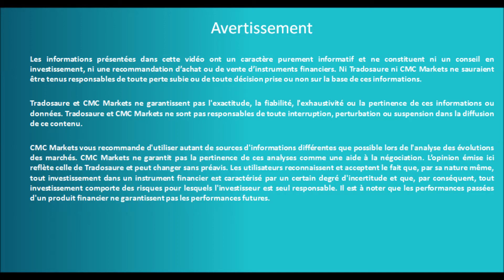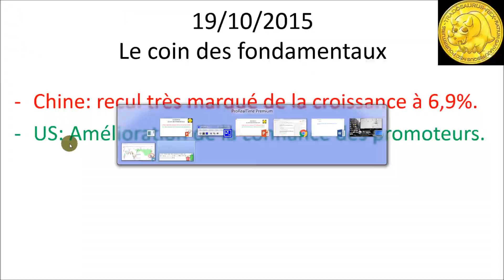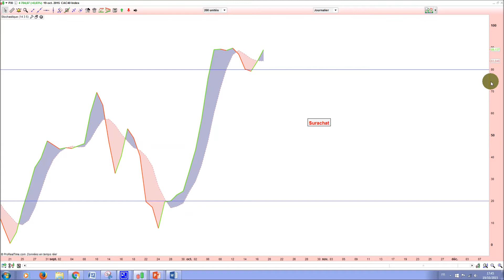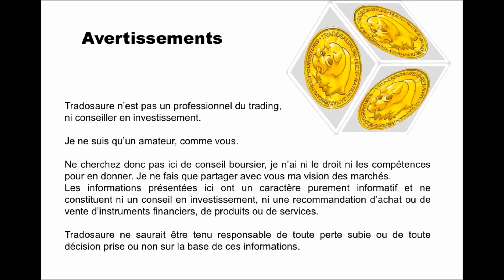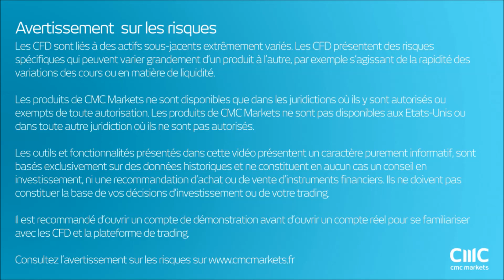Analyse technique CAC 40 [20/10/2015]